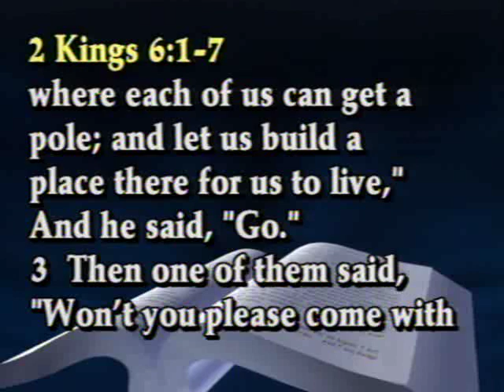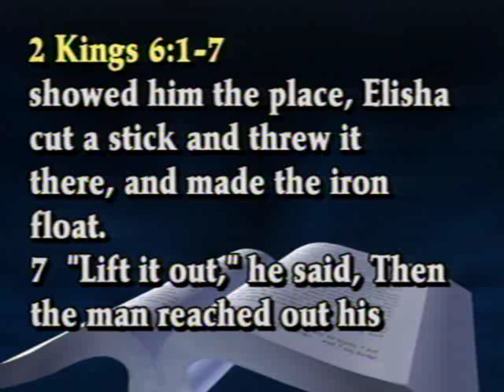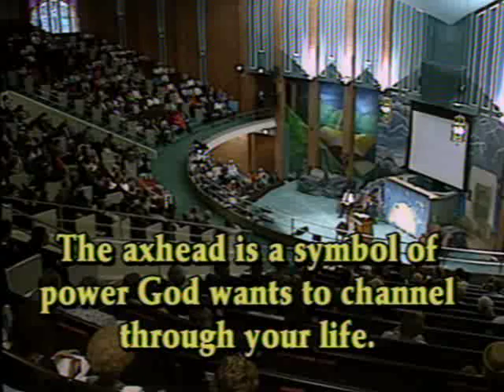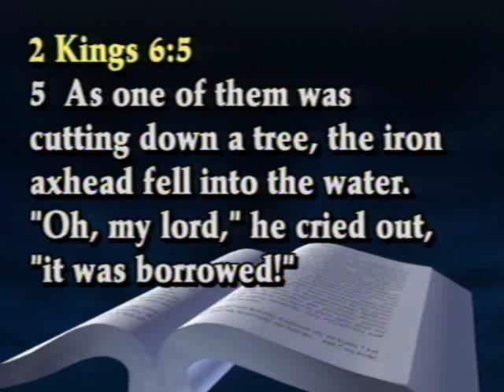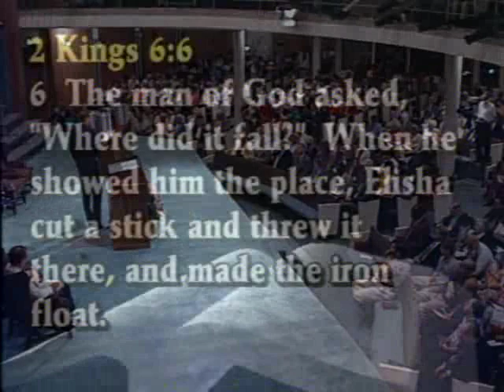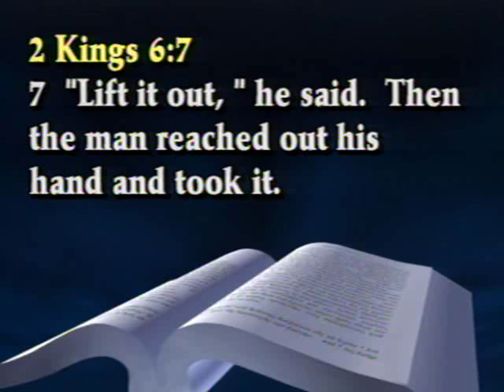AGBC #1274 - "Where Did the Axehead Fall?" - Steve Flatt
Steve Flatt presents a Bible lesson on the Amazing Grace Bible Class TV program from the Madison Church of Christ in Madison, TN. Song Director Nick Boone. Vintage 1996.